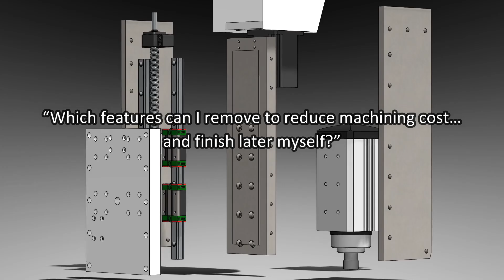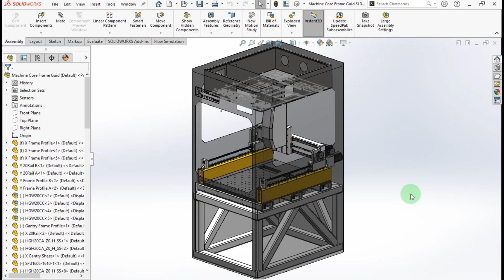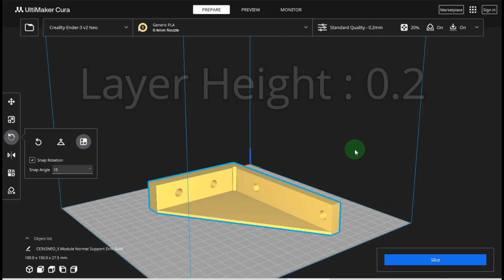Accurate Holes Using a Hand drill or drill press - No milling machine needed!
Accurate drilling without a milling machine sounds impossible — but it’s not.

In this video, I show a simple and reliable method to drill accurate, perpendicular, and well-positioned holes using nothing more than a hand drill or drill press, drill bushings, and a 3D-printed jig.

While building my CNC machine, machining costs quickly went out of control.
So I removed all the holes from the manufacturing drawings and decided to drill them myself — without sacrificing accuracy.

I’ll walk you through:
Why standard punching and drilling often fail
How drill bushings solve positioning problems
Designing precise jigs directly from CAD
3D printing tips for maximum accuracy
Step-by-step drilling and tapping results
Real example operations on steel CNC parts

This method works for angled holes, cylindrical parts, and hard-to-fixture components, and it’s perfect for anyone who wants machining-level results without expensive machines.

I’m E.K., and this is Dynamix Systems — where engineering problems meet practical solutions.

You can support me to create more by donating:

TRC20 link:
TPevMzsRXTX5PcPLgSHQbin9PHWSbZNQ3g